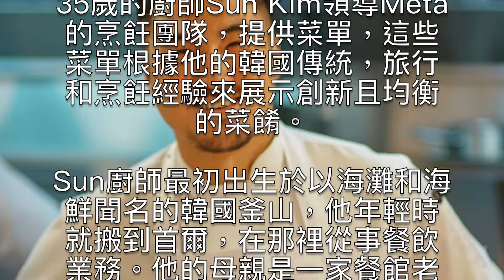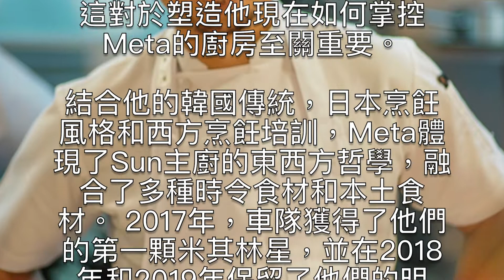非典肺炎封城在家怎麼吃,米其林星級可以外送嗎？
非典肺炎封城在家怎麼吃,米其林星級可以外送嗎？在家不能出門趴趴走是不是快悶壞了？！但是也是想要犒賞一下自己,原來米其林餐廳也可以有外送服務唷～
COVID-19#新加坡封城#米其林

更多有趣的影片